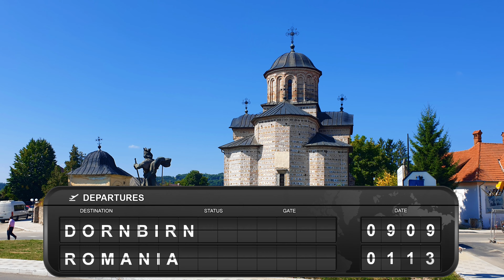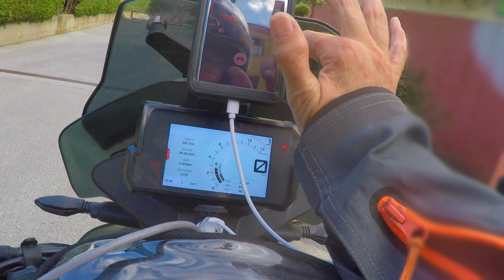Day 20 - Siofok (H) - Graz (A) - Solo female motorcycle trip to Romania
Ride from Siofok in Hungary to Graz in Austria to visit my friend in Styria.